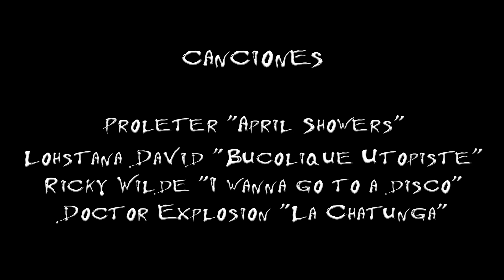COCINANDO CON LA SHATUNGA: Sobrasada VEGANA/VEGETARIANA o LIGHT con termomix Receta fácil y sencilla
Hola chic@s! Buenos días desde mi cama resacosa! Ayer intenté subir el vídeo pero no hubo manera, Eugenia me lió y me condujo al mal, por eso hoy estoy aquí, escribiendo esto con cierta dificultad, porque la Edu es mala para la salú! jjajajajajajajaja no en serio, espero que os guste este nuevo tipo de vídeo: COCINANDO CON LA SHATUNGA! Donde comparto con vosotros mis más íntimos secretos culinarios! Espero que os guste y que transmitais esta receta de padres a hijos y de hijos a nietos!

Un besazo muy grande y gracias por estar aquí conmago!

CANCIONES:

Lohstana David "Bucolique Utopiste"
Ricky Wilde "I wanna go to a disco"
Doctor Explosion "La Chatunga"

COCINANDO CON LA SHATUNGA: Sobrasada VEGANA o LIGHT con la termomix. Receta fácil y sencilla